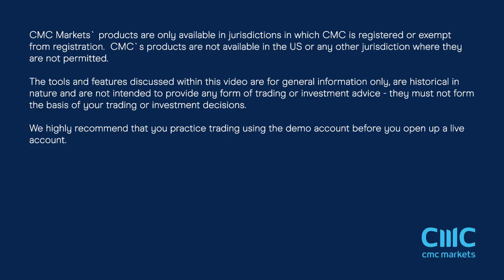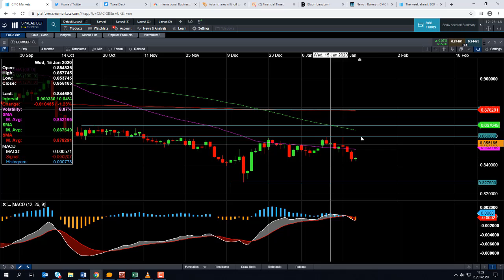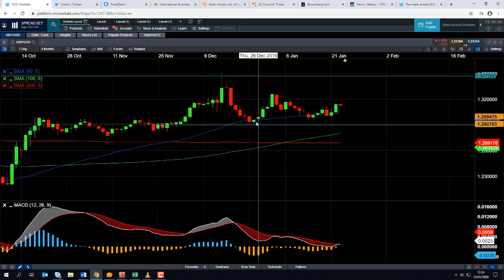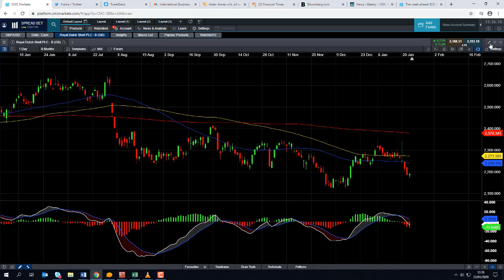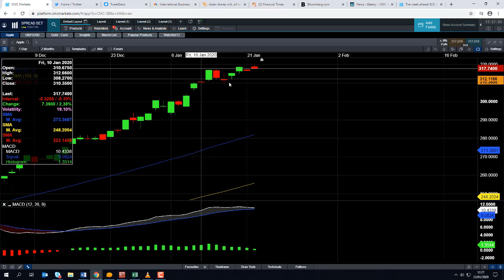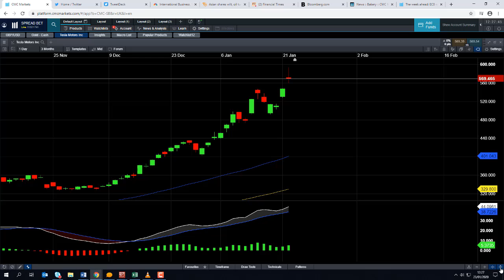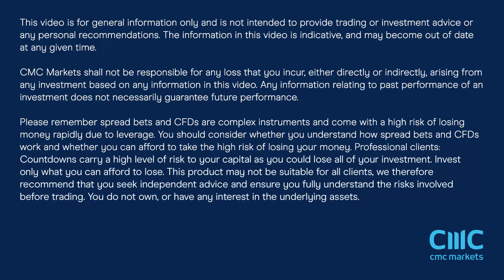BoE, Fed, US Q4 GDP, eurozone CPI, Apple Q1, Tesla Q4 – 25th January 2020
In this week’s video, UK market analyst, David Madden, discusses the Bank of England and US Federal Reserve rate meetings, uncertainty in the markets over the coronavirus, and all the major earnings reports, including Apple, Microsoft and Tesla.